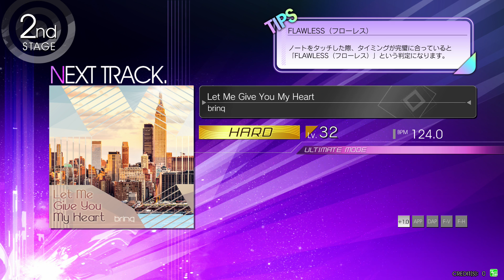[crossbeats REV.] Let Me Give You My Heart HARD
Title: Let Me Give You My Heart
Artist: brinq
BPM: 124.0
Difficulty: MASTER
Level: 50
Notes: 378
Location: G-pala Abeno